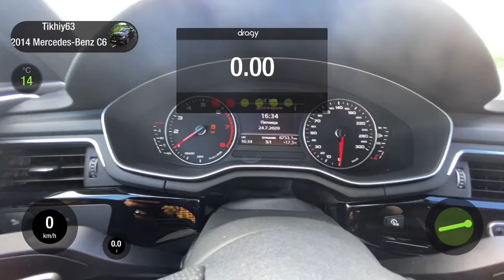AUDI A4 b9 2.0TFSI 425 HP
Чип тюнинг AUDI A4 b9 2.0TFSI 425 HP
Acceleration
STAGE 3 by VS Performance

Results:
Stock : 249 HP / 370 Nm / 0-100 kmh: 5,8 sec
STAGE 3 : 425 HP / 545 Nm / 0-100 kmh : 3,8 sec

On ordinary public road (no clay) and street tyres.
List of improvements:
- Hybrid turbochargers on a ball bearing TurboSystems
- Downpipe with sportcatalyst
- Upgrade intake system
- Full exhaust
- Upgrade clutch DQ382
- Upgrade intercooler
- Individual ECU and TCU tune VS Performance